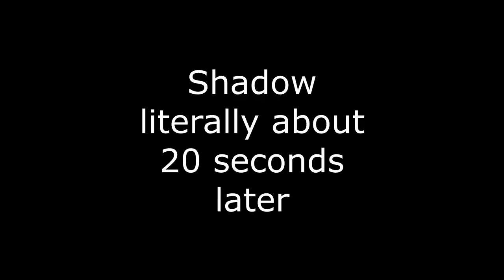No Weapons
It's funny how my logic works, lmao